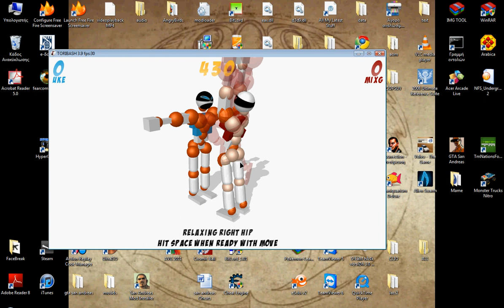gameplay of toribash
1) press spacebar 5 times
2) extending hips
3) extending abs
4) extending ankle
5) raising shoulders
6) press spacebar 2 times
7) contracting hips
8) right bending lumbar
9) press spacebar 8 times
10) relaxing right hip
11) extending right knee
12) press spacebar 5 times
13) extending left knee
GOOD LUCK !